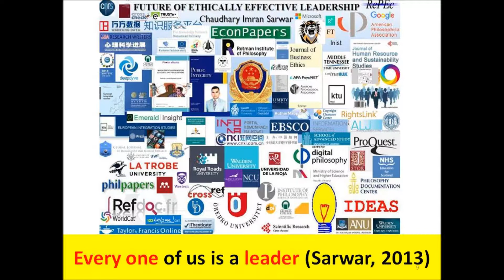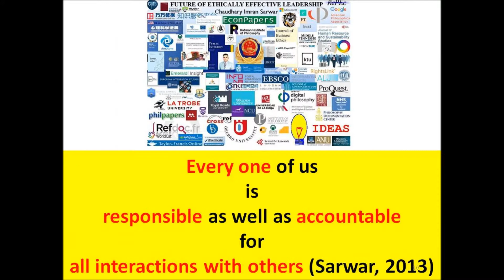Indonesia Bali Mount Agung volcano magma is still very hot, volcano is still “in critical phase”